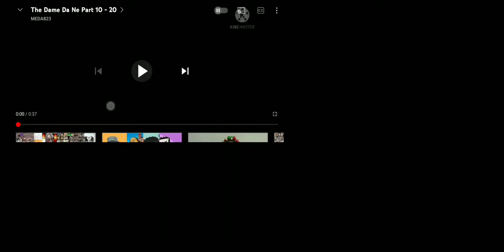7 de diciembre de 2021